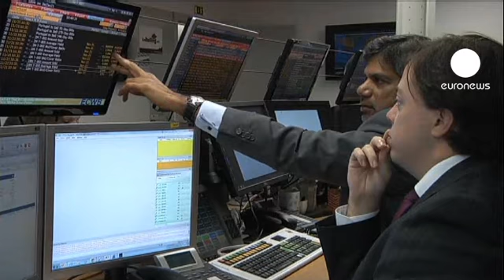الأسواق الأوروبية عند الإغلاق: 21.11.2012